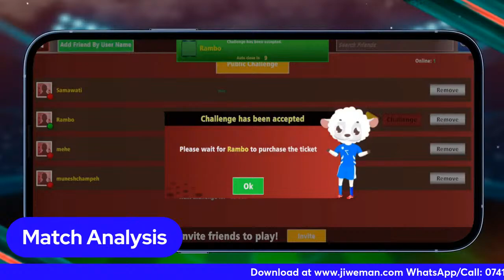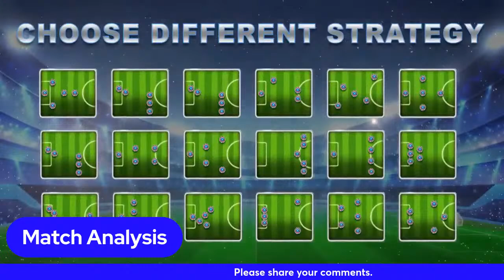Bonito match highlights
Football match analysis